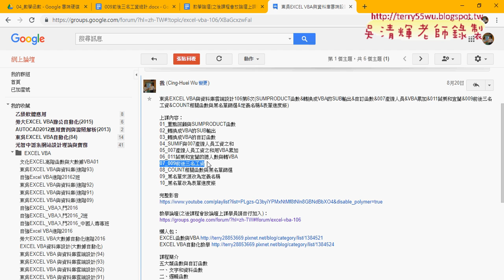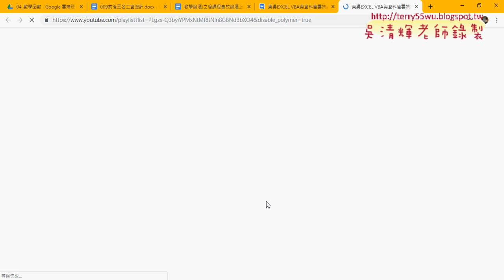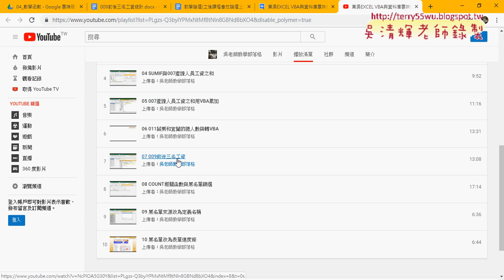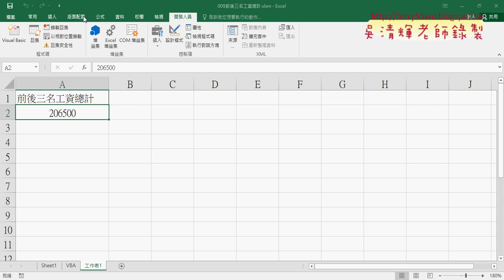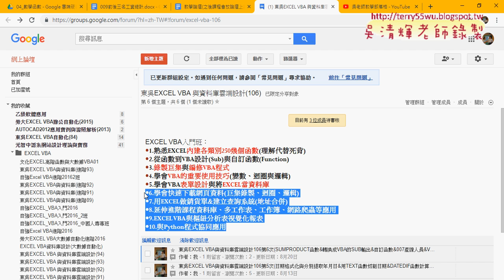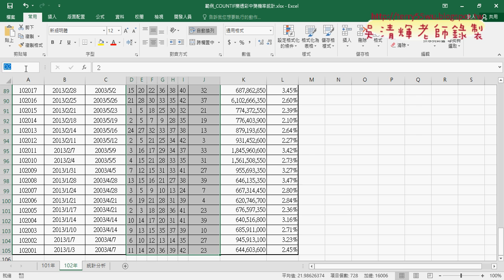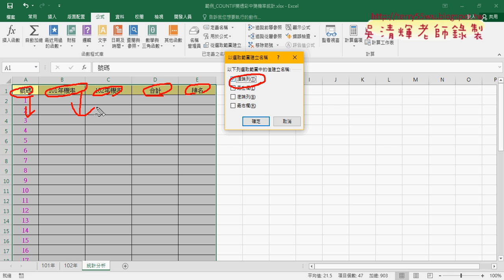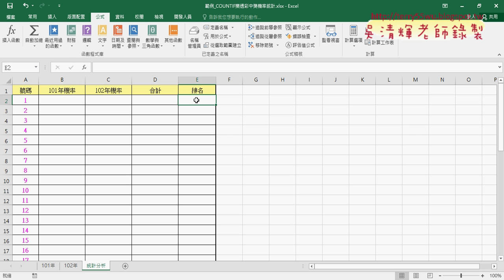02 樂透彩建立名稱說明